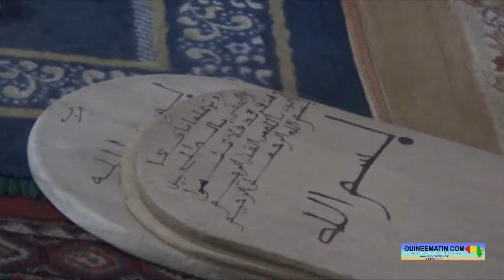🔴 Achoura 224 : le message du premier imam de la mosquée de Bambéto, Elhadj Mamadou Saïdou Diallo